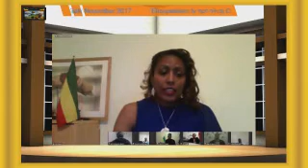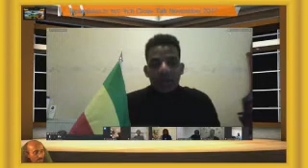EPPF Communique N° 2017/001ኢ.ሕ.አ.ግ የኢትዮጵያ ሕዝብ አርበኞች ግንባር የተሰጠ መግለጫ ቁጥር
EPPF Communique  N° 2017/001 ኢ.ሕ.አ.ግ የኢትዮጵያ ሕዝብ አርበኞች ግንባር የተሰጠ መግለጫ ቁጥር